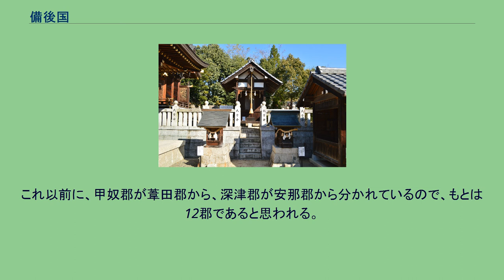備後国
備後国（びんごのくに）は、かつて日本の地方行政区分だった令制国の一つ。
山陽道に属する。
吉備国を備前国（後に美作国も再分割）、備中国、備後国に三分して設けられ、藤原宮からでた木簡に「吉備後」と表記したものがある。
平安時代の『和名類聚抄』は、備後国を「きびのみちのしりのくに」と読む。
明治維新の直前の領域は、広島県府中市、庄原市、世羅郡、神石郡の全域および福山市の大部分（大門町の一部を除く）、尾道市の大部分（瀬戸田町各町・因島洲江町・因島原町を除く）、三次市の大部分（秋町・粟屋町を除く）、三原市の一部（大和町萩原・大和町福田・大和町蔵宗・大和町篠・大和町上徳良・大和町下徳良および概ね円一町、宮沖、皆実、宮浦、頼兼、大畑町、八幡町垣内、久井町坂井原、久井町羽倉、久井町泉以東）、東広島市の一部（豊栄町飯田・豊栄町吉原）、
岡山県笠岡市の一部（用之江の一部）、島根県仁多郡奥出雲町の一部（八川字三井野）にあたる。
7世紀後半に、吉備国を備前国（後に美作国も再分割）、備中国、備後国に三分して設けられた。
三次市の市街地の南丘陵に立地する下本谷遺跡は、三次郡の郡家遺跡であり、広島県で唯一発掘調査によって確認されたものである。
奈良時代後半から平安時代初期までに4回の改作が行われている。
東西54メートル、南北114メートルの柵内に庁屋（ちょうのや）・副屋（そうのや）・向屋（むかいや）が設けられ、その南に倉庫群が建てられていた。
遺跡の大部分が破壊されてしまっているが、他の郡家遺跡と共通するところが多い。
海岸部は瀬戸内海の中間点に位置し、鞆の浦（福山市）や尾道（尾道市）は重要な港として古代より栄え続けた。
神護景雲2年（768年）に全国から9人の善行の者が選ばれ終身の田租が免ぜられる表彰を得た中に備後国葦田郡の人で網引公金村の名が見られる。
8歳で父に代わって公務に就き父母に孝養を尽くして爵二級に叙されたとある。
江戸時代には、有力外様大名がひしめく山陽道に睨みをきかす意味で備後国南東部と備中国南西部の一部に備後福山藩が置かれ、初代の水野勝成をはじめとする有力譜代大名や徳川一門が藩主を勤めた。
尾道は安芸広島藩領の港町として栄えた。
三原には広島藩の支城が設けられ代々広島藩筆頭家老の浅野家が城主を務めた。
三次にも当初、広島藩の支藩があったが取り潰された。
後に一部は豊前中津藩領となる。
水野福山藩が断絶後は現在の府中市北部や甲奴郡は幕府天領、神石郡などの一部は豊前国中津藩領になった。
明治維新後の廃藩置県に伴って、備後国東南部に現在の福山市を県庁とする福山県が設立され、続いて隣接の倉敷県と統合されて現在の福山市を県庁とする深津県が設立されたが、短期間で県庁が現在の笠岡市に変更となり小田県へと改称した。
1875年（明治8年）には小田県が岡山市に県庁を置く岡山県へ編入された。
1876年（明治9年）に再び備後地方のみ分割され、広島県へと編入されたまま今日に至る。
備後国府は芦田郡、現在の広島県府中市元町付近に所在したとされ、現在まで数度にわたる発掘調査の結果、2016年6月に国の史跡指定が内定した。
また、府中市では備後国府まつりを開催している。
備後国分寺 国分尼寺跡は国分寺と共通の瓦が出土し、近隣でもある神辺町西中条の小山池廃寺跡にあったとされる。
総社神社（小野神社境内社） 一宮である吉備津神社、三宮である府中市栗柄町の南宮神社と共に備後崇敬三社として信仰を集めた。
郡一覧 郡の変遷史 律書残篇、延喜式はともに14郡とする。
これ以前に、甲奴郡が葦田郡から、深津郡が安那郡から分かれているので、もとは12郡であると思われる。
鎌倉時代中期成立と見られる『拾芥抄』は吉刀郡を加え十五郡を載せる。
1898年（明治31年）4月1日、御調郡尾道町に市制を施行する。
御調郡から離れて尾道市となる。
14郡1市となる。
1898年（明治31年）10月1日、郡制施行のため9郡を廃し、4郡を置く。
9郡1市となる。
備後守 備後介 鎌倉幕府 室町幕府 江戸時代以前 江戸時代